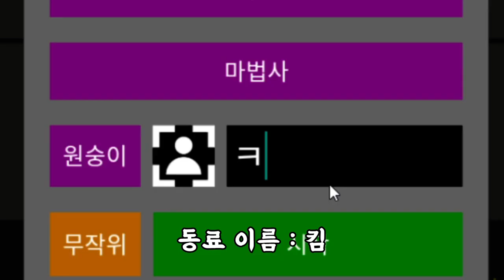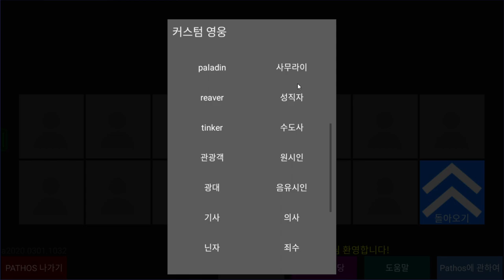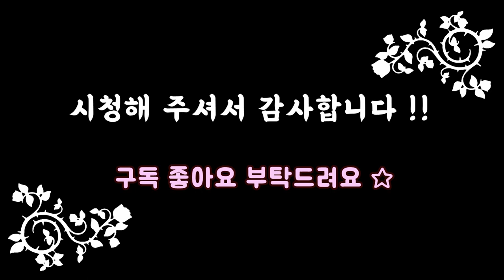D&D게임에 로그라이크를 합친것 같은 게임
게임 이름 : 패토스